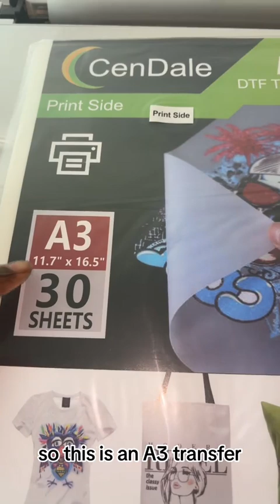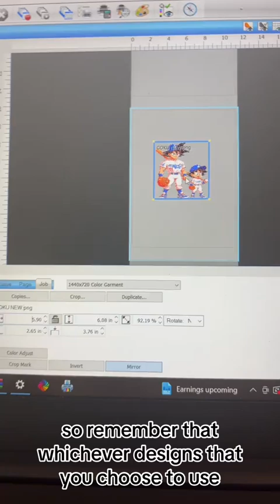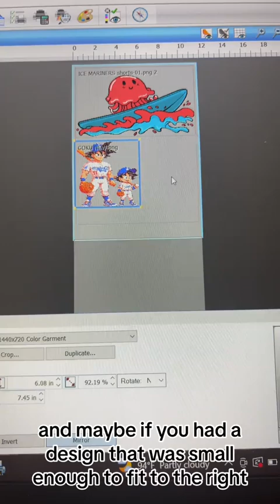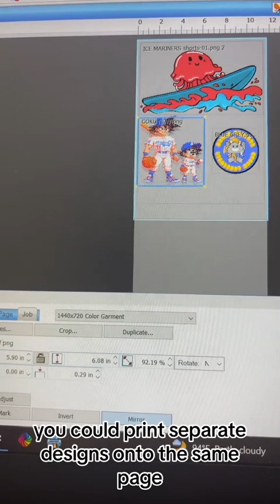How to print multiple designs onto one sheet? Hope this video helps you!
Thanks📷@gosurfprints on TikTok